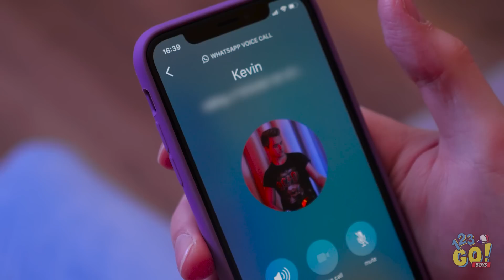FARCES ET DÉFIS TikTok DE FOU || Des Astuces Géniales Faites Maison Testées par 123 GO! BOYS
Besoin de quelques petites blagues sympas à garder sous le coude ? Tu vas adorer celles-ci, tant que tu n'es pas du côté des victimes.

Tu as aimé ces farces géniales ? Teste-les sur tes potes ! BOYS pour découvrir d'autres super vidéos comme celle-ci !